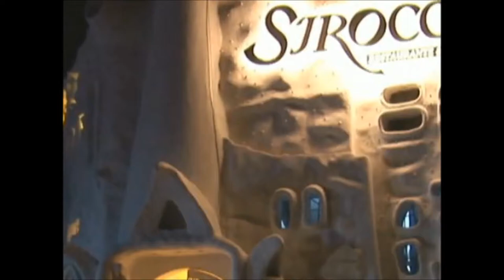Disfruta Acapulco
Video promocional sobre Acapulco.